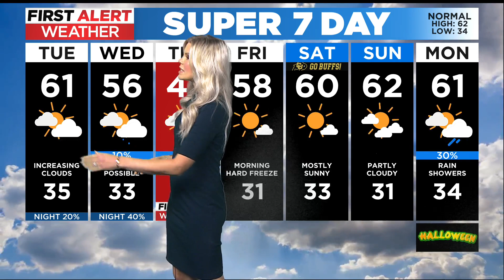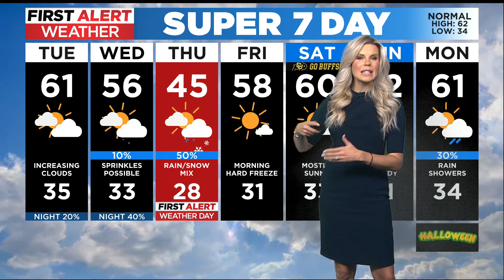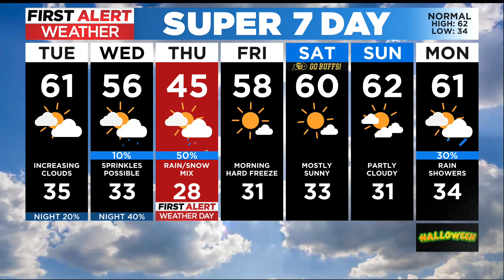Another Frigid Night With Freeze Warnings